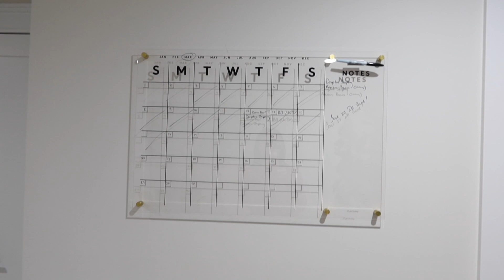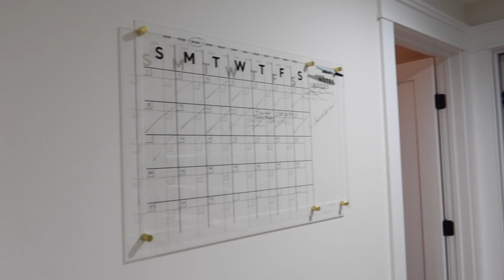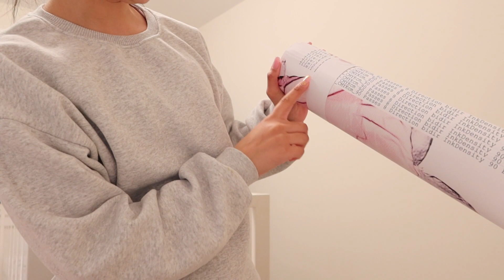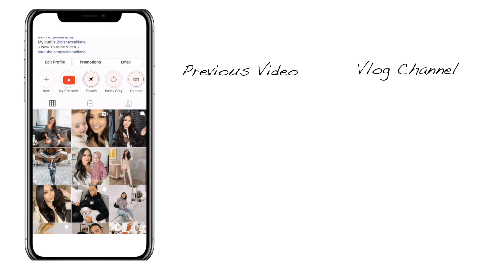DECORATING THE BABY NURSERY AGAIN! | DIANA & JOSE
Items Mentioned:

Floral Nursery wallpaper Amazon

White & Golf shelves

My mailing address:

ATTN: Diana Saldana
96 Linwood Plaza
Suite 118
Fort Lee, NJ
07024